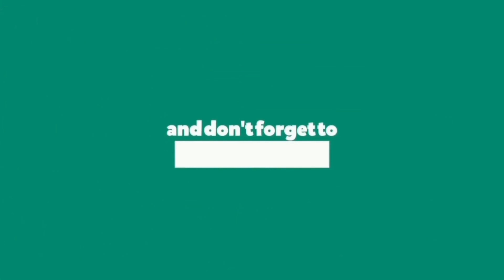💕 Love At First Sight❤ || Sighting The Crush😍 || Ennavale Adi Ennavale || New Love WhatsApp Status 💕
💕 Ennavale Adi Ennavale Song || Love At First Sight || Cute Boy Love Feeling || New Love WhatsApp Status Tamil Video 💕

Keywords & Tags :-

IMPORTANT NOTICE :-

tamil,google&google organization,whatsapp
status tamil
30sec whatsapp status
google,google organization
30 second whatsapp status
whatsapp video
whatsapp status
30 second status
30 sec status videos
status videos
30 second
30 second videos
videos
30 second sad status videos emotional
whatsapp status
whatsapp status
30 second love video
30 second sad video
30 second love video
whatsapp status video
30s cute love whatsapp status
30 second whatsapp
30 second story video
30 sec video story whatsapp status with
lyrics
whatsapp status
whatsapp videos
whatsapp status
30 second video,
status
whatsapp statuz